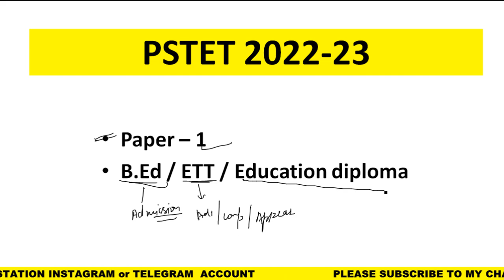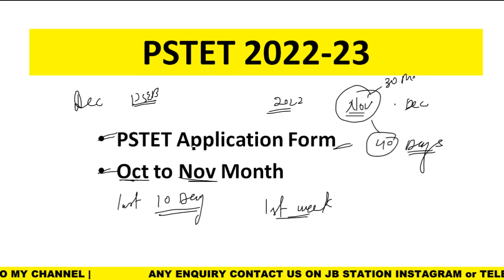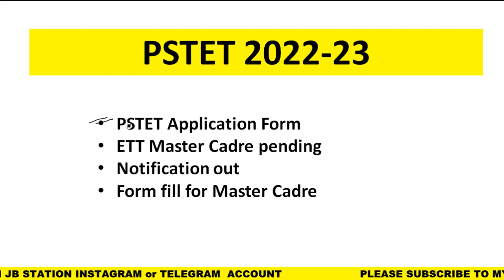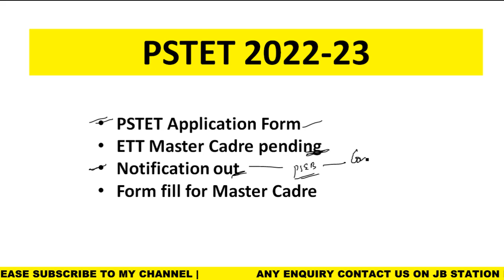PSTET 2022-23 NOTIFICATION APPLICATION FORM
In this video, we're going to show you how to apply for the CTET 2022-23 examination. We'll also provide you with the CTET notification and form apply for the exam. Make sure to watch this video to learn everything you need to know about upcoming CTET exams!